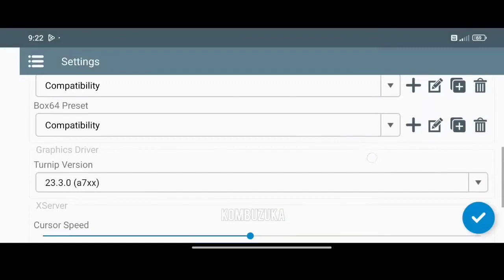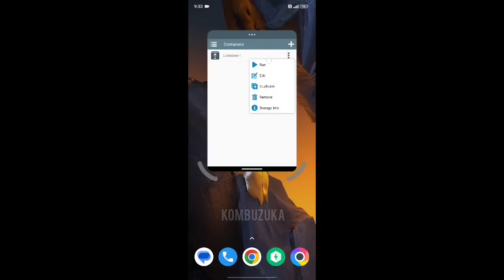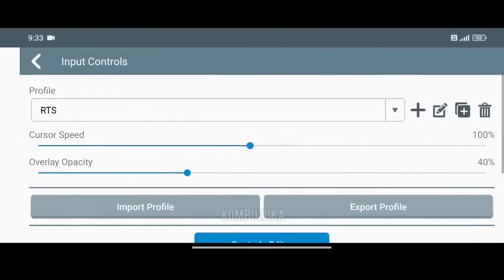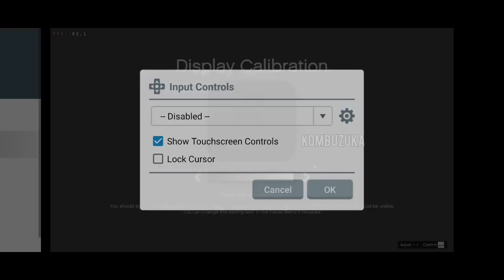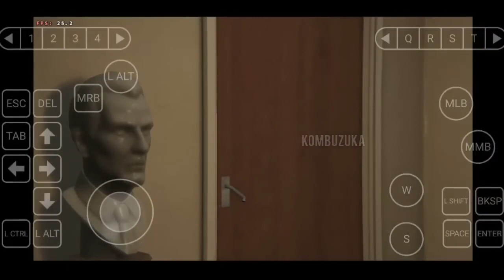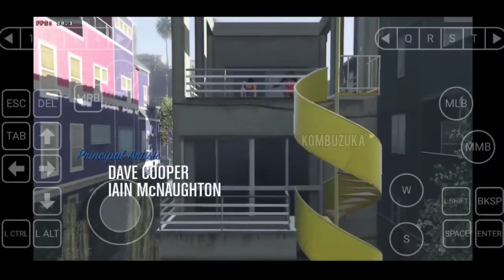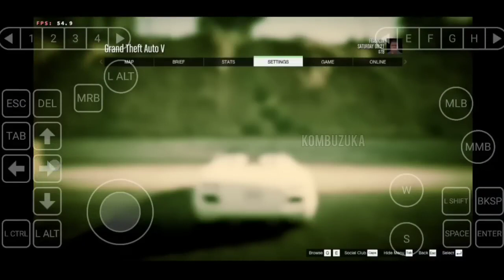CAN YOU PLAY GTA 5 ON MOBILE?? GTA 5 MOBILE GAMEPLAY!!